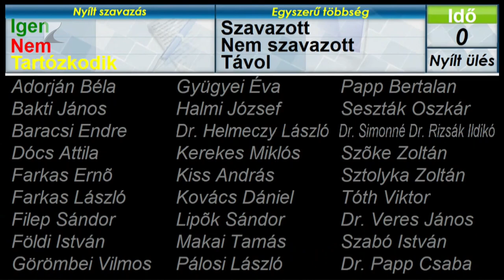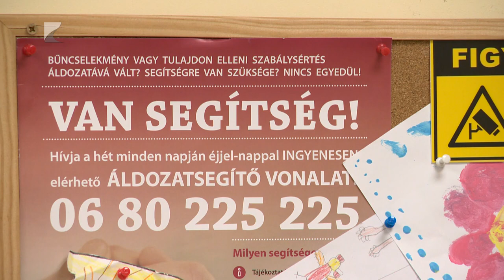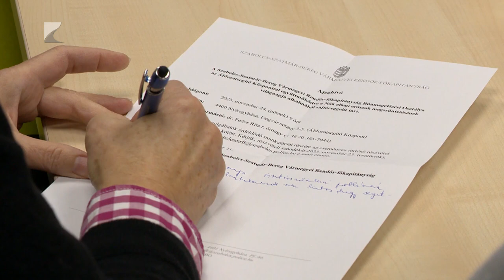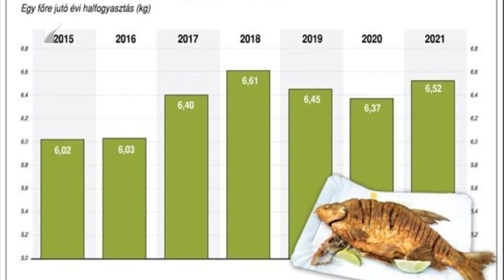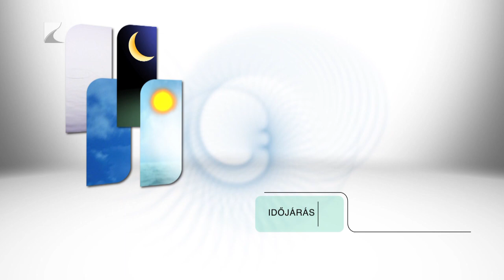Híradó - 2023.11.28. Kölcsey TV